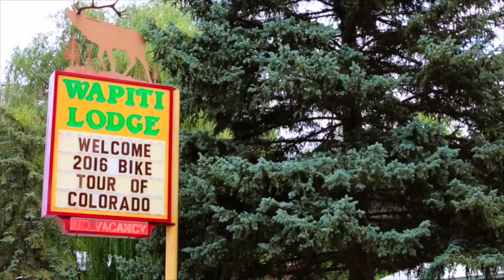Wapiti Lodge | Lodge in Durango CO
wapitidurango.com - The Wapiti Lodge has been a part of the Durango magic since 1965. (Wapiti means “elk” in native Cree language). Located within easy walking distance to historic downtown Durango, you can leave the car behind and enjoy a leisurely stroll to dining, shopping, local events including the Durango & Silverton Narrow Gauge Railroad.

With rooms to fit any style or preference, we invite you to come stay with friends and enjoy our family owned and operated hospitality.

The Wapiti Lodge offers all non-smoking rooms with or without kitchens, one bed or two beds and rooms that can sleep up to five people. All rooms include free high speed wireless Internet.

We look forward to making your stay in Durango a pleasant one!